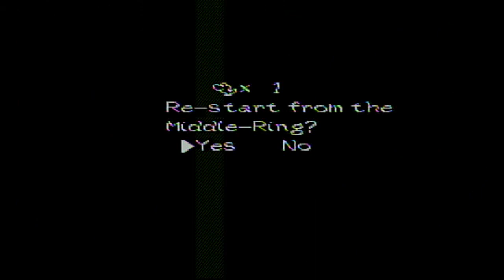Yoshi's Island Ep.13: Back on this...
Facebook: Sunshine and Calamity Gaming